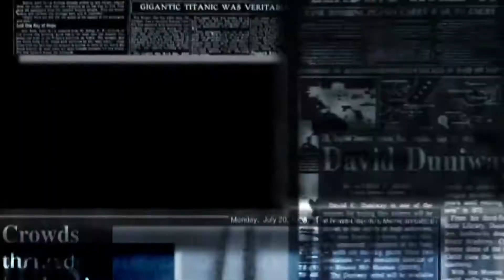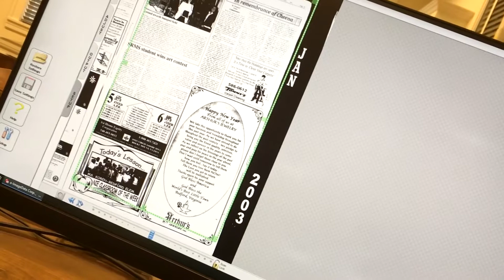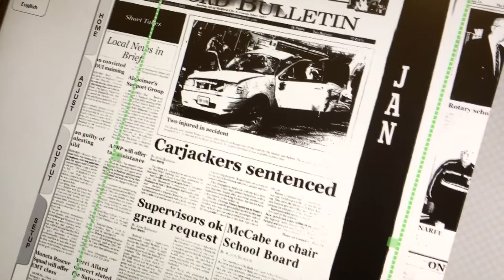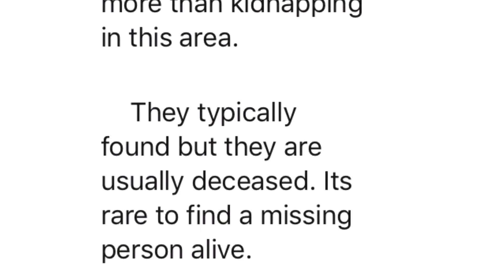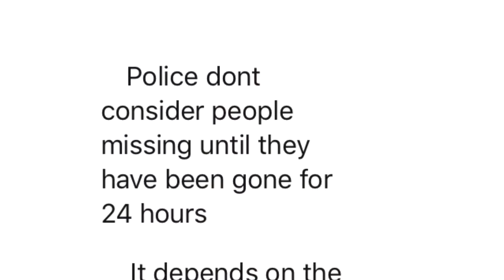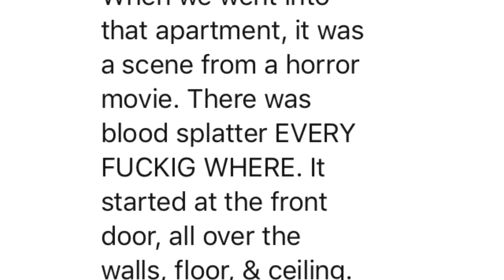Josh's Mom (TV Show)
This is the third episode of the Documentary series "My Friend Went Missing." In this episode we investigates Josh's Mom.